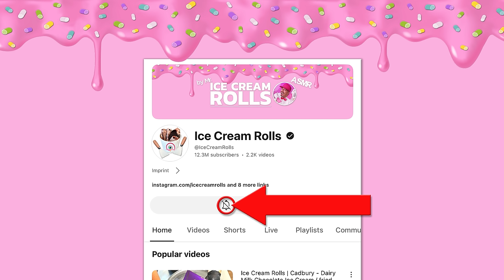How to make 1 MILLION DOLLAR Ice Cream Rolls | ASMR (no talking)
Prepare to have your mind blown with the ultimate chocolate dollars Ice Cream Rolls experience! I’m about to take you on a mouth-watering journey, showcasing the art of transforming beloved chocolate dollars into the most satisfying, visually stunning ice cream rolls. It's not just food; it's food art, decoration, and a visual ASMR treat that promises to make you stick around till the very last second.

Ever wondered how to make these frozen delights? I use two scrapers and a -30°C frozen pan to craft each roll with precision, turning ordinary chocolate dollars into a dessert masterpiece. From the smooth texture of chocolate melting on the pan to the intricate rolls formed, every step is a recipe for relaxation and sensory pleasure.

The taste? Oh, it's like diving into a treasure chest of flavors! Each chocolate dollar melts into the ice cream, creating a rich and decadent dessert that's as delightful to eat as it is to watch being made. And, wait for it... at the end, I give it my ultimate taste test, scoring the flavor explosion that awaits.

If you're seeking a way to unwind, reduce stress, or even find a companion for your journey into dreamland, you've found it. Plus, I'd love to hear from you in the comments! Share your feedback and let me know what Ice Cream Rolls creation you're dying to see next.

Fun Fact: Chocolate dollars have a rich history, often used as teaching tools for children about money and as festive treats during holidays.

For the full ASMR experience, I highly recommend wearing headphones. Enjoy the soothing sounds of ice cream magic in the making.

What is ASMR? ASMR stands for Autonomous Sensory Meridian Response, a tingling sensation that typically starts on the scalp and moves down the back of the neck and upper spine, triggered by specific sounds and visuals. It's why this video is a feast not just for the taste buds but for your ears and eyes too.